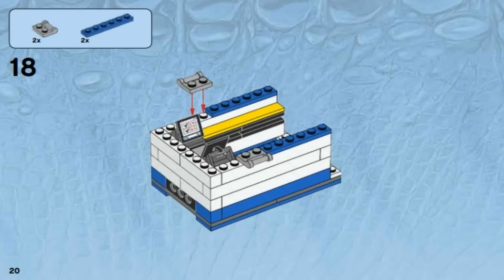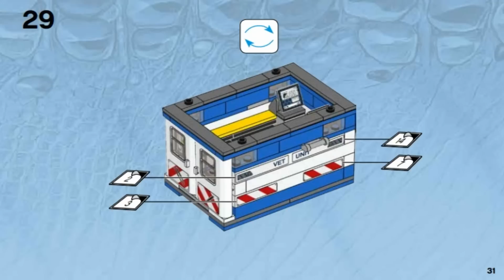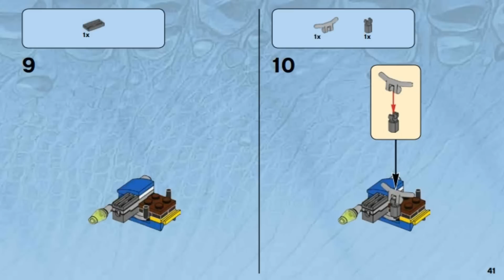LEGO Jurassic World 75917 Raptor Rampage Лего МИР ЮРСКОГО ПЕРИОДА Ярость динозавра №2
1.LEGO  MIXELS  SERIES  6  WELDOS  KRAMM  41545  -  Лего  Миксели  6 серия  ВЕЛДОС  КРАММ  2015

2.LEGO  MIXELS  SERIES  6 GLORP  CORP  DRIBBAL  41548  -  Лего  Миксели  6 серия  ГЛОРП  КОРП  ДРИББАЛ

3.LEGO  MIXELS  SERIES  6  MUNCHOS  SNAX  41551  -  Лего  Миксели  6 серия  МАНЧОС   СНЭКС